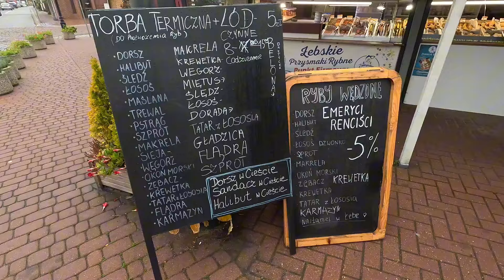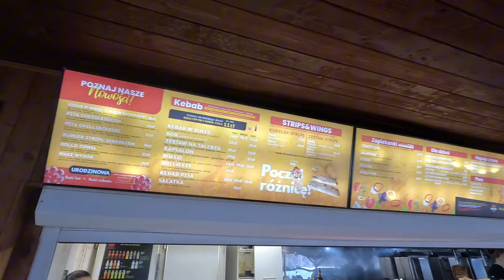ŁEBA WYMARŁA !!! SZOK JAK TO WYGLĄDA PO SEZONIE !!!